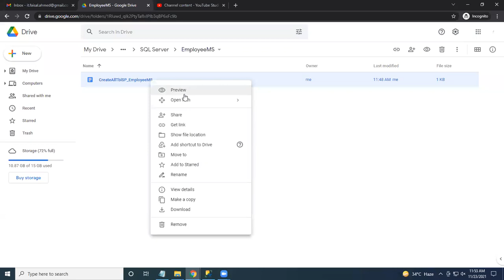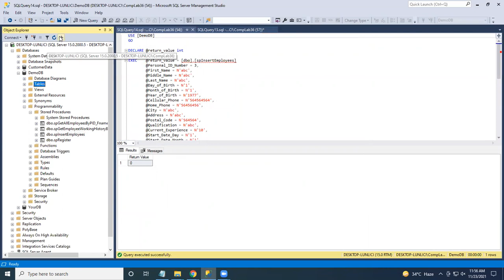How to insert in table employees using stored procedure in SQL Server